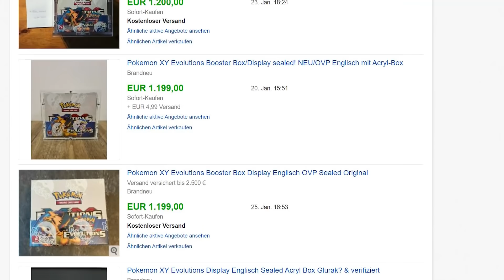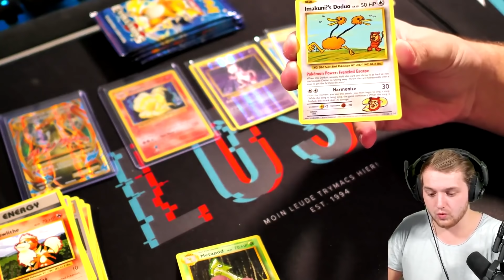Der Pokémon Karten Hype geht zu weit 😡🔥 Realtalk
Pokemon Schwert und Schild Booster Opening

👨🏽‍💻 Meine Video-Ausrüstung:

►Karten Ständer

►Meine Bildschirme

►Meine Tastatur⌨️

►Meine Webcam

►Mein HeadSet

►Mein Mikrofon

►Mein Misch-Pult

►Karten Ständer